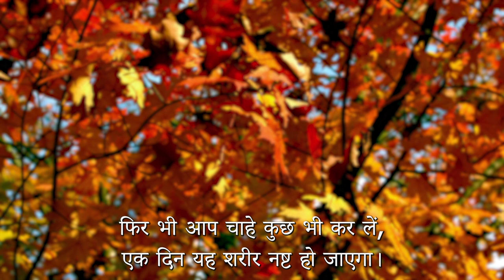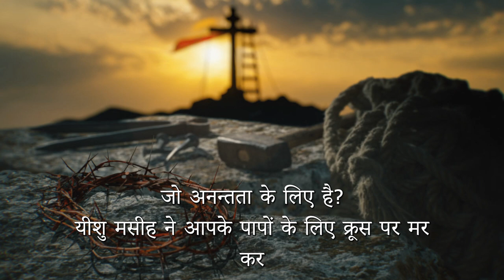61. अपनी आत्मा की चिन्ता करो | Care for your Soul | Short Gospel Messages(Hindi)biblestories